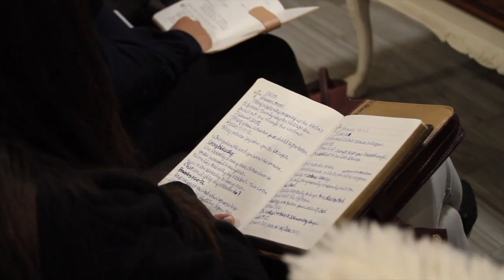How To Win The Fight of Faith Pt. 2